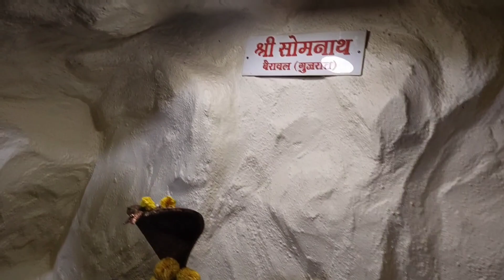भोले नाथ की सबसे बड़ी प्रेतिमा 72 फिट, tall.in Kachnar city Jabalpur.Tourist Spot Jabalpur m.p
thanks visit my videos 🙏🚩🚩